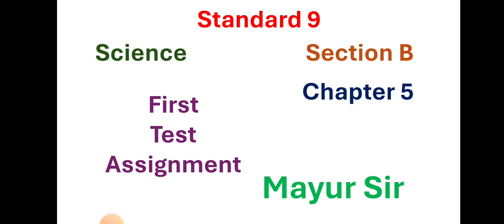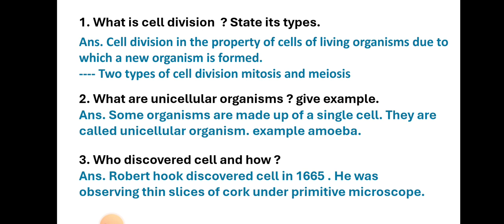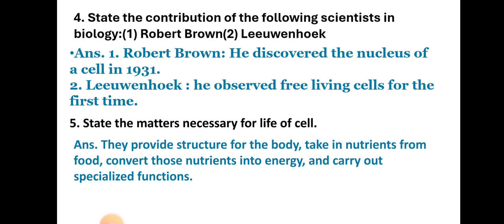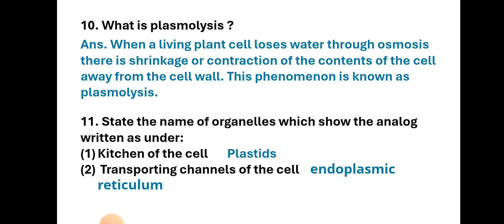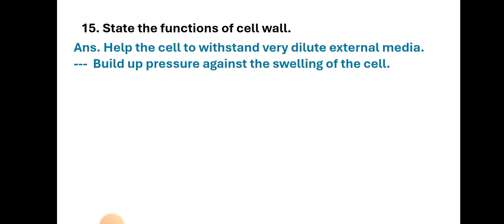Standard 9 Science | Vikas First Test Assignment 2024 | Science Section B Chapter 5 | English Medium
Standard 9 Maths | Vikas First Test Assignment 2024 | Maths Section B Chapter 4 | English Medium